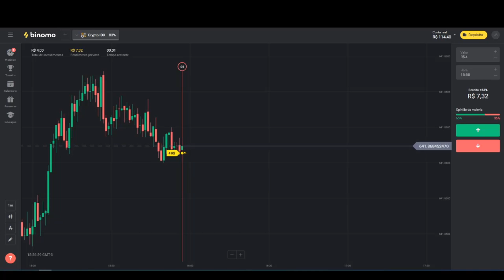CORTEI MEU CABELO SOZINHA EM CASA E DEU MUITO RUIM !!!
Clique neste link e receba R$4000,00 em sua conta demo na plataforma
Use o código promocional FILI2 para
DUPLICAR seu primeiro depósito. (Coloque 40R$, obtenha 80R$, coloque
100R$, e duplique para 200R$ e assim por diante).